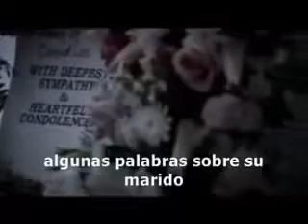Reflexion durante Funeral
Hermosa reflexión de una esposa luego de la muerte de su pareja.